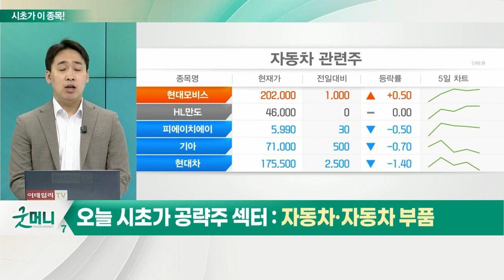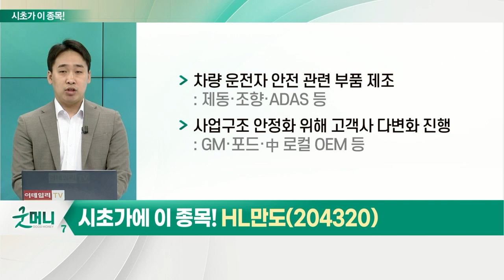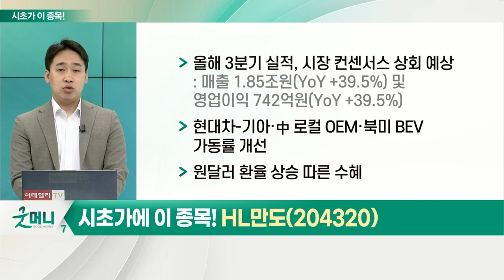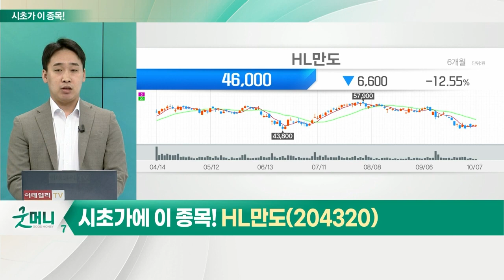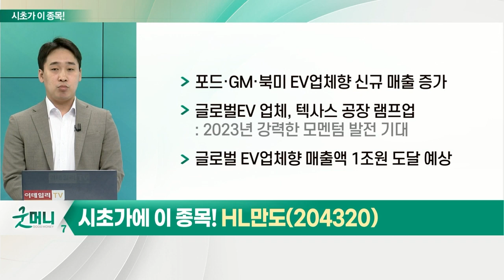HL만도(204320)... 자동차·자동차 부품_시초가에 이 종목 (20221011)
자동차·자동차 부품
- 절대 생산량의 완연한 회복구간 진입
- 비수기에도 현대차·기아 QoQ 볼륨 증가
- 차별화된 이익의 질 개선 가능성
- 최악의 서플라이 체인 이슈 해소 확인
- 美 인센티브 비용 하락… 피크 아웃 우려 상쇄
- 반도체 산업 펀더멘털 회복 시그널 확인
- 현대모비스·현대위아·현대글로비스 등 시가총액 크고 실적 안정적
- HL만도·SNT모티브·한국타이어앤테크놀로지 등 밸류체인 주가 상승 탄력 뚜렷
- IRA 불확실성 및 경기침체 따른 유럽 수요 둔화 가능성
- 대기 수요 가시성의 불확실성
- 장기간 공급 충격으로 대기 수요↑
- 공급 회복 속도 더뎌… 병목 현상 지속

- 올해 3분기 실적, 시장 컨센서스 상회 예상
- 사업구조 안정화 위해 고객사 다변화 진행
- 반도체 공급 차질 해소 본격화… 외형 성장세
- 포드·GM·북미 EV업체향 신규 매출 증가